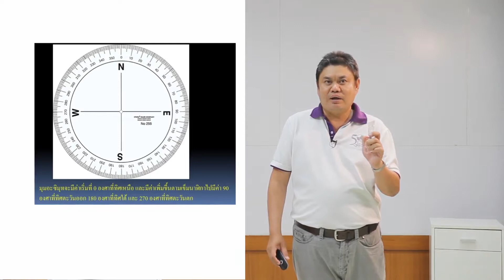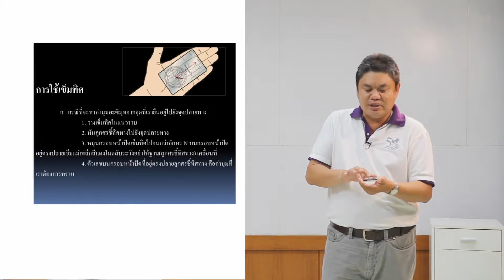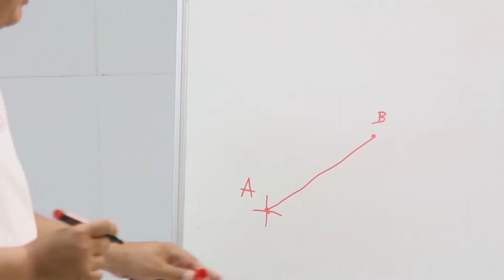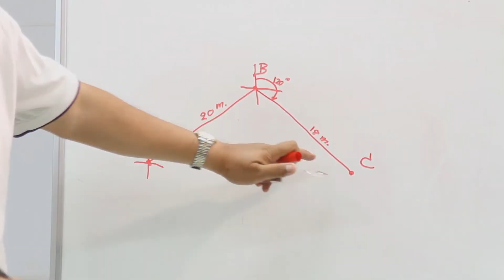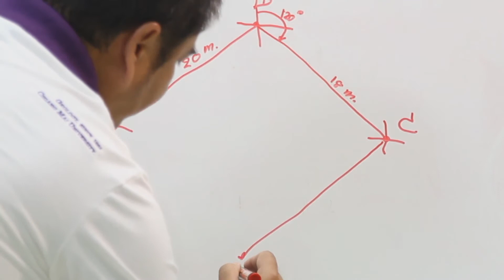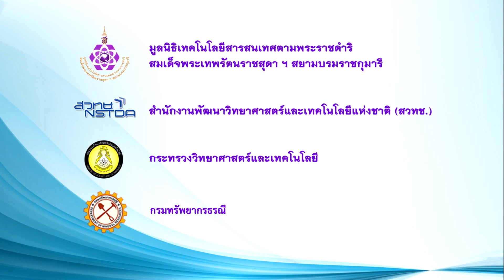Gology แผนที่และเข็มทิศ3 3